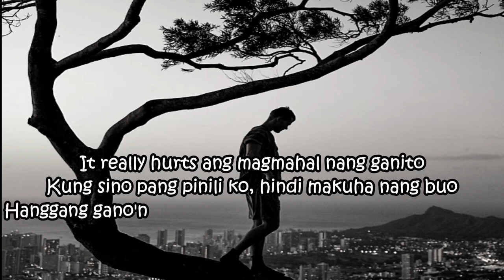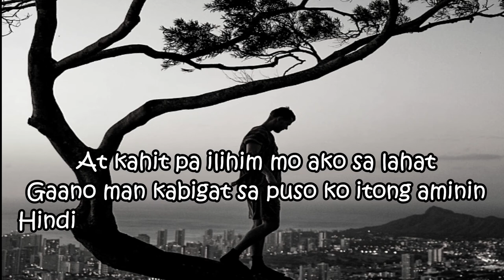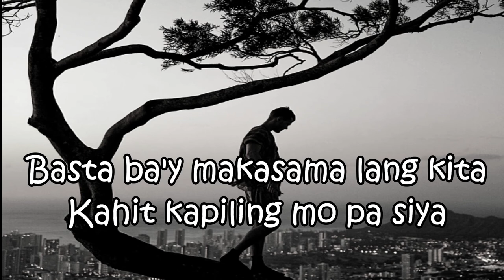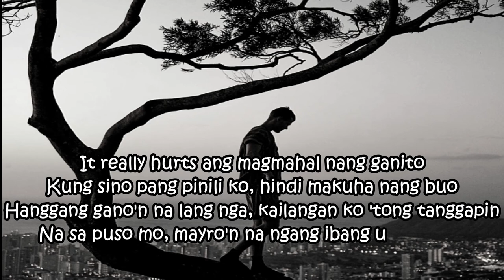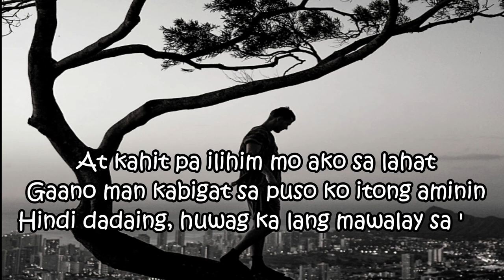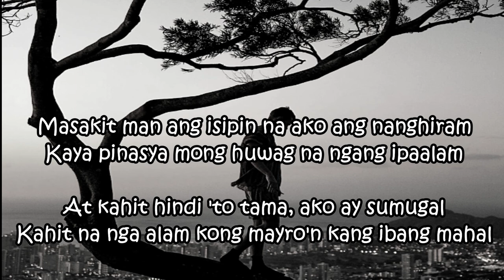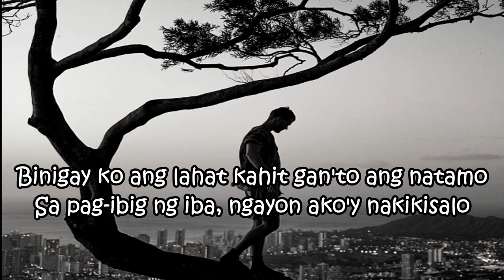Trending!! It really hurts (Kabet-Gagong Rapper) lyrircs// for Tiktok- No Copyright Music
For tiktok: free to use

-April N' Mars-